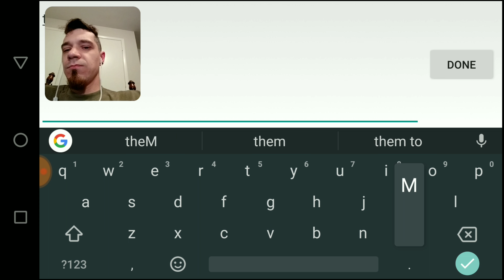Legacy Of Discord - Creating a Character - #1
We will be starting a new series in Legacy of Discord. This game sports amazing graphics, tons of equipment, and one amazing story. Join me and let's see what happens.